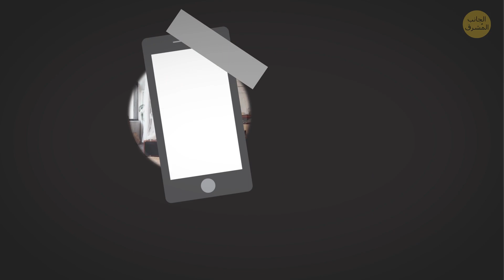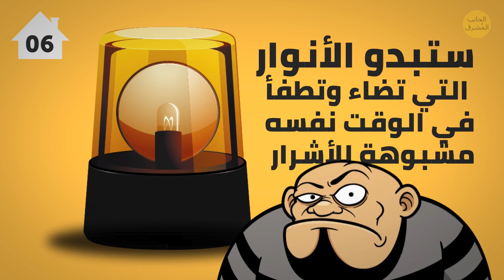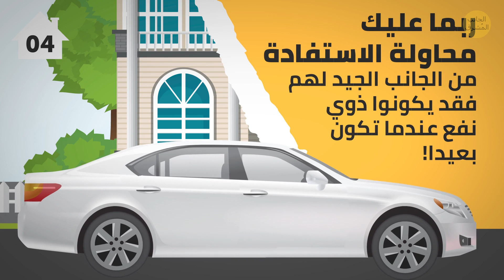ضع قطعة شريط لاصق على العين السحرية للباب لتحمي منزلك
كيف تحمي بيتك؟ افترض أنك في طريقك لخارج المدينة. سواء لعطلة تستحقها أو لرحلة عمل، عليك تأمين بيتك من اللصوص. أولا وقبل كل شيء، غط العين السحرية للباب. هذه طريقة سهلة لتزيد الأمان. لكن ثمة بعض النصائح الأمنية الأخرى التي عليك تذكرها..

الطوابع الزمنية:
غطوا العين السحرية يا قوم! 00:23

أوقف تسليم بريدك 01:30

قد يكشفك حوض السباحة القذر 02:19

اكبح الحماس على الشبكات الاجتماعية لديك 02:58

يعرف اللصوص أين تخفي مفاتيحك الاحتياطية 03:49

أن أغلقها أو لا، هذا هو السؤال! 04:35

انقل كل الأشياء الثمينة 05:26

اضبط موقتات أجهزتك الإلكترونية 06:07

أمن الأبواب الزجاجية المنزلقة 07:10

الكل يتعلق بالوهم 08:05

أغلق المرأب 08:55

ثبت نظام أمان، حتى إن كان مزيفا 09:35

أربك المجرمين 10:06

الملخص:

- فتحات الرؤية رائعة لأنها تسمح لك بمعرفة من على الباب الأمامي، لكنها تعمل بالعكس أيضا. إذ يمكن للمتطفلين إيجاد طرق للتلصص منها.

- صندوق بريد مليء بالرسائل وكومة من الطرود على الباب هي علامات واضحة للصوص أن لا أحد في المنزل ليستلمها.

- حديقة غير مهذبة أو حوض سباحة قذر قد يجعل منزلك هدفا واضحا للصوص في المنطقة.

- إن نشر الصور على الإنترنت للأماكن التي تزورها يسمح للجميع بمعرفة أن منزلك فارغ!

- لا يهم إذا كنت اكتشفت أكثر الأماكن سرية لإخفاء مفتاحك، ثق بي، يعرف اللصوص كل المواقع.

- يمكنك تركها جميعا مع صديق أو استئجار صندوق ودائع آمن في البنك. سيضمن هذا أن أشياءك الثمينة ستظل آمنة حتى إن اقتحم منزلك.

- يستخدم الأشخاص هذه المؤقتات للمصابيح، لكن يمكن توصيلها بالتلفاز والراديو مما يساعد في الواقع على خلق وهم وجود أحد في المنزل.

- إذا كنت على علاقة جيدة مع جيرانك، اطلب من أحدهم إيقاف سيارته في الممر أثناء ذهابك.

- قد تظن أن اللصوص لن يهتموا بمجموعة الأدوات الصدئة والدراجات، لكنك ستفاجأ بكم يمكنهم بيع جزازة العشب تلك!

- إذا كنت لا ترغب في الاستثمار بنظام حقيقي، يمكنك خداع اللصوص بوضع علامات شركة الأمان في ساحتك وتركيب كاميرات وهمية بالقرب من الباب الأمامي والخلفي.

- إذا كان لديك وحدة GPSمحمولة، فلا تتركها في السيارة.